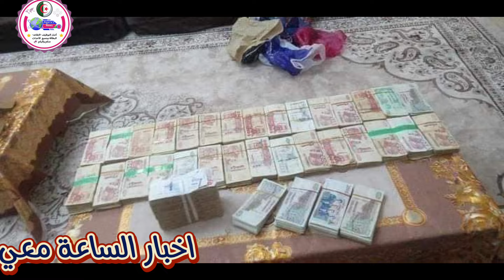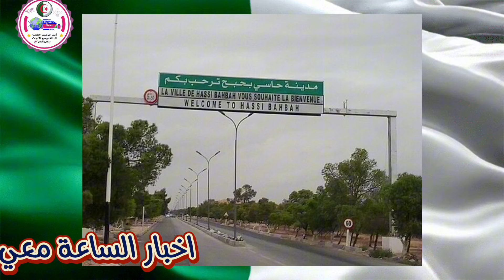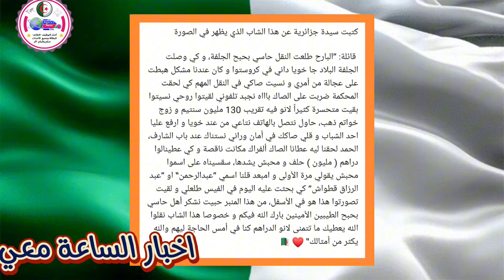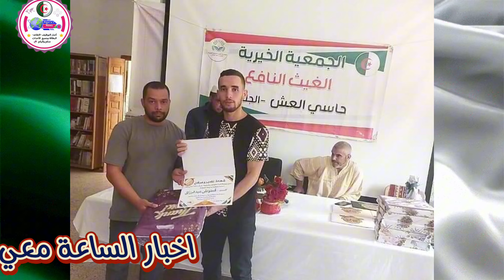شاهد ماذا فعل هذا الشاب من ولاية الجلفة بعدأن عثرعلى مبلغ 130مليونوزوج خواتم ذهب في سيارة تاعو